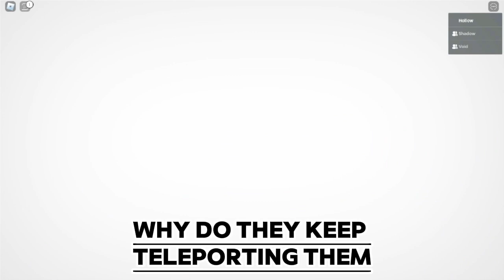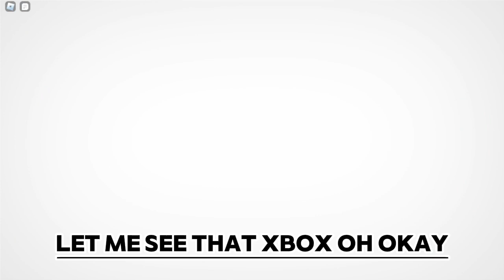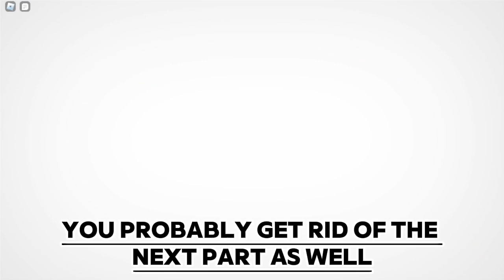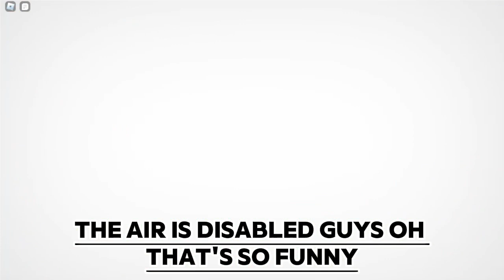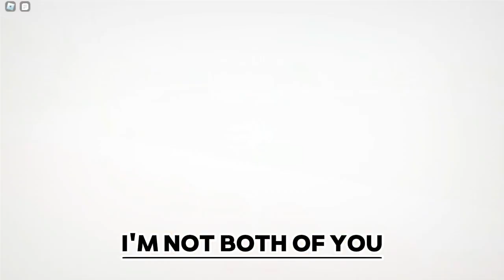Evade Private servers are Hilarious!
Headphone wwarning!